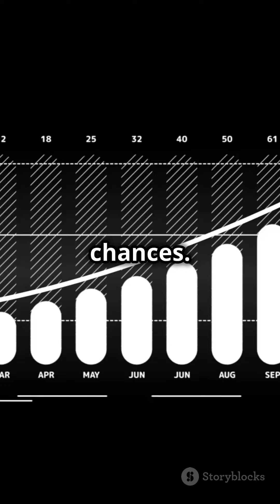ChatGPT Millionaire Secrets!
How to Become a ChatGPT Millionaire!